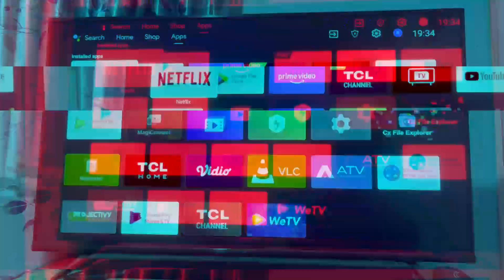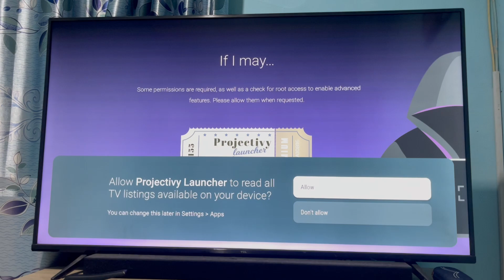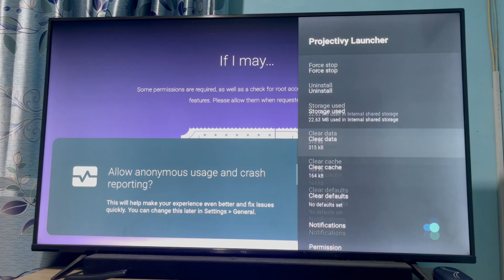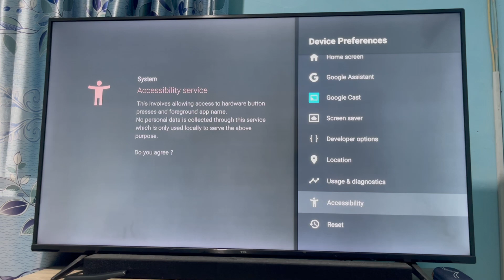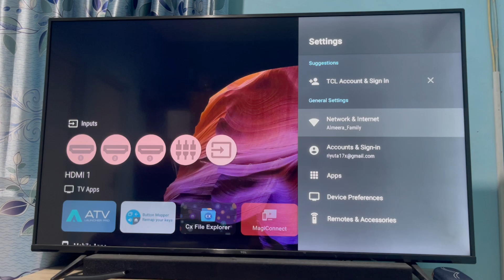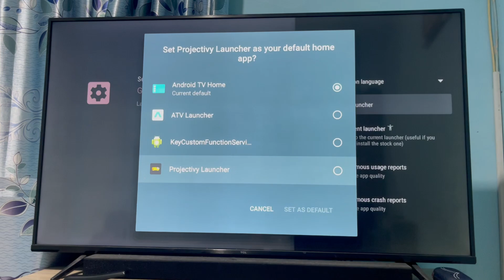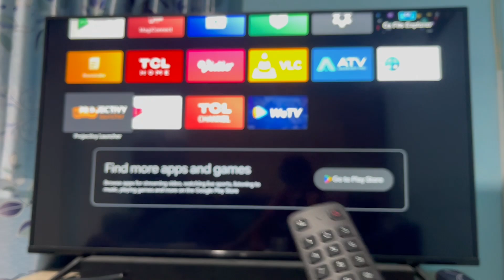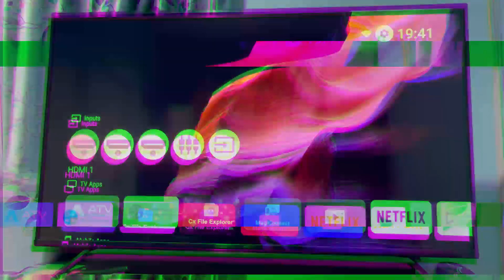Cara memperbaiki projectivy launcher di Android TV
Sudah pakai projectify launcher tapi saat tekan tombol home atau back masih ke launcher bawaan?
Yuk langsung simak video ini untuk perbaikannya...